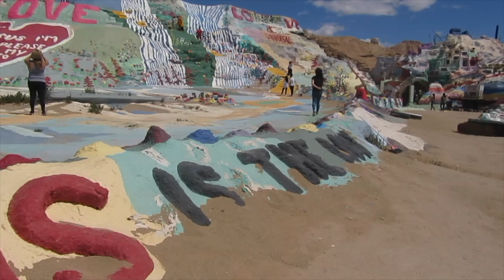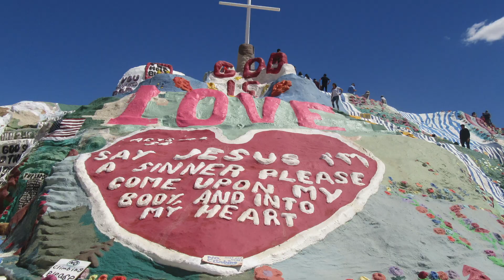Road Trip: Salvation Mountain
Road Trip : LA to Salvation Mt. /// April 1, 2017
I can finally check this one off my bucket list :)
Just a 3 hour drive :P